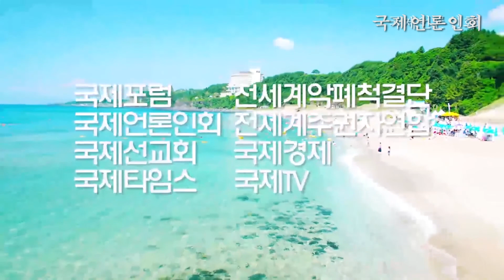'반올림-삼성전자 중재판정 이행합의 협약식' 참석자 소개 1번 이재용씨 삼성 김기남씨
반올림-삼성전자 중재판정 이행합의 협약식(2018년 11월 23일 오전 서울 중구 프레스센터)